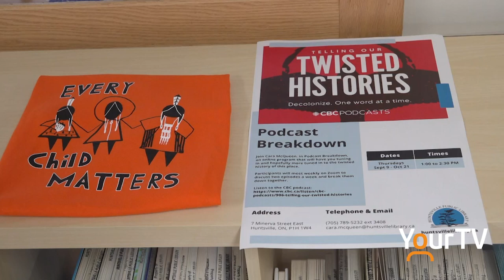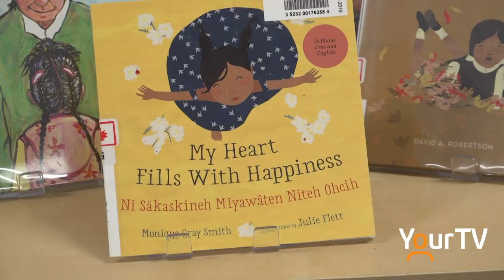Truth and Reconciliation Week to be recognized in Huntsville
Here is what Huntsville Public Library is planning this coming week for Truth and Reconciliation Week in Canada.